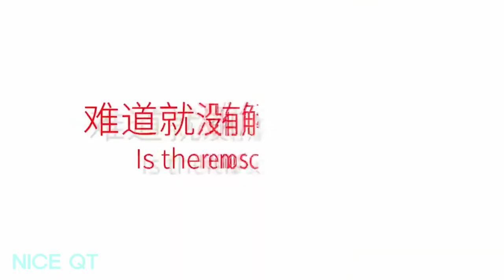#29 Dog Toy, Cosmetics Organizer, Unicorn Balloon, Chair Safety goods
Title: Rocket
Artist: Eric Lam

© Licence ▼

📷 Background ▼

🚀 Follow us ▼

❔ F.A.Q ▼

📣 IMPORTANT ▼